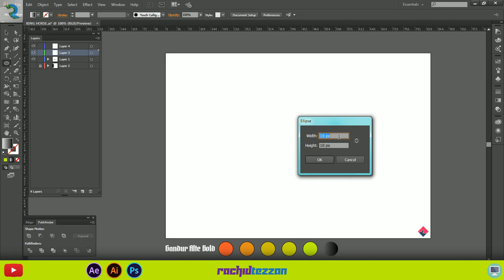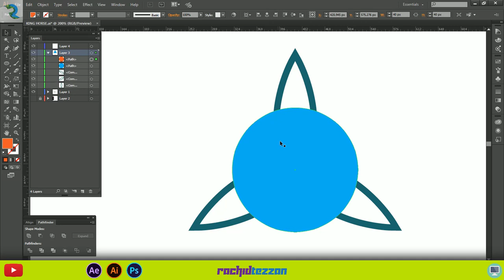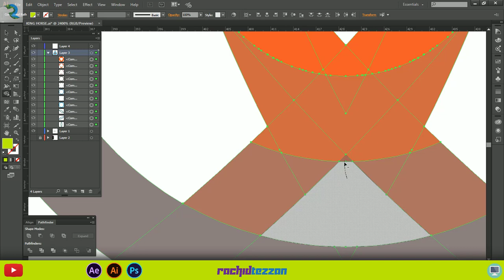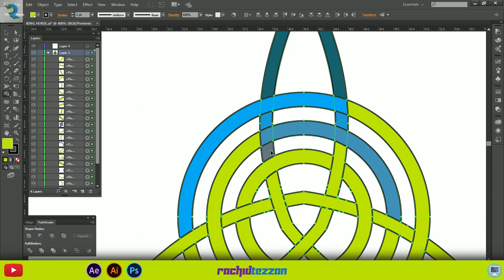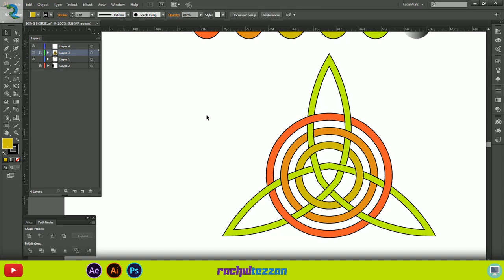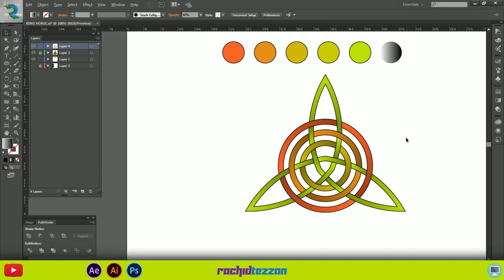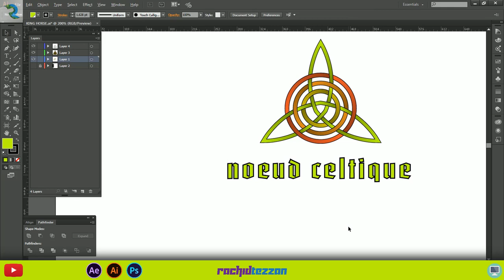logo design tutorial:noeud celtic 2